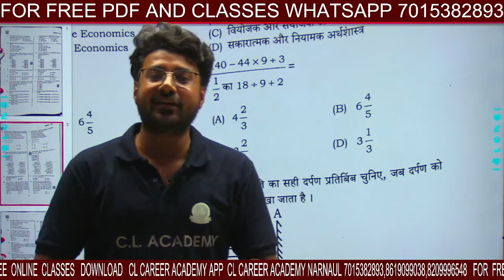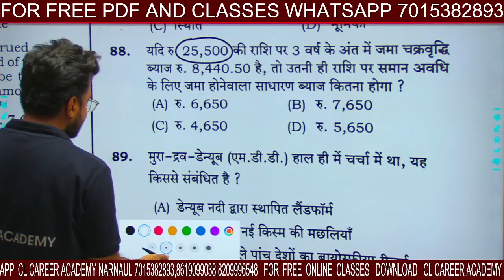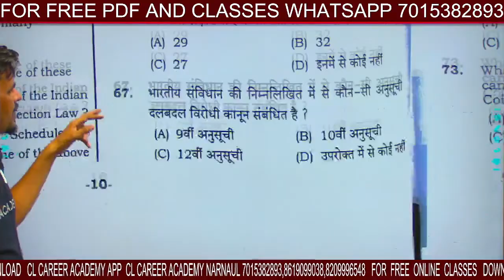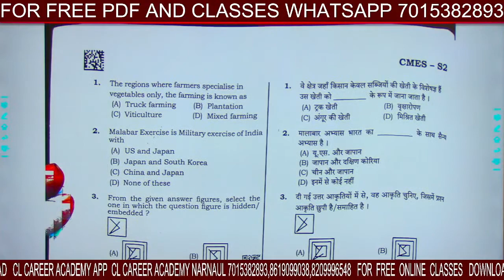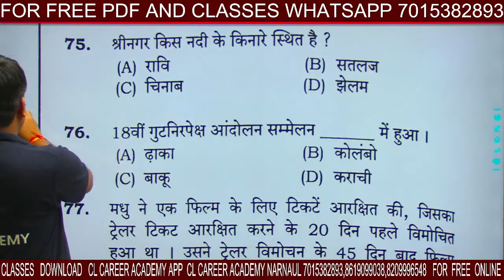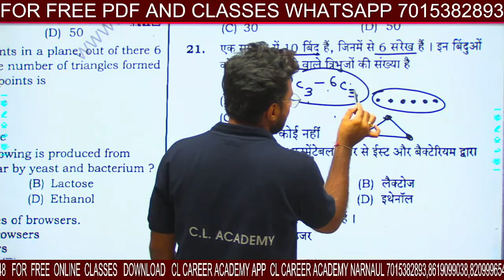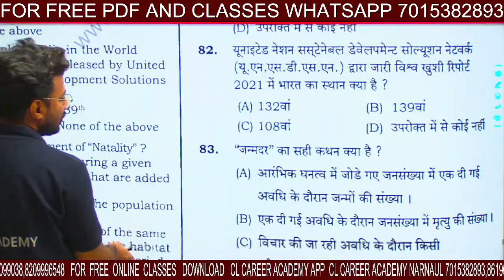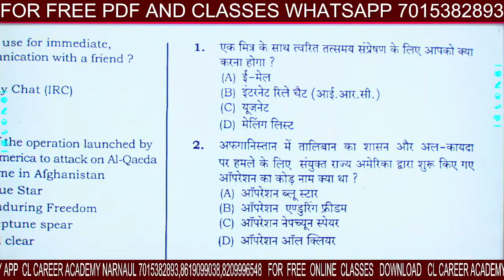HARYANA POLICE MALE CONSTABLE PAPER ANALYSIS || 31 OCT. 2021 || EVENING SHIFT || HSSC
👉👉👉👉Download App From Given Link ( or search '' CL ACADEMY ACADEMYon Google Play Store )